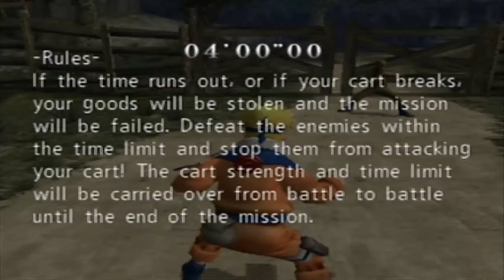Naruto: Uzumaki Chronicles (RV) - Part 02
In this episode we deal with the easiest of the delivery missions.  Though why the developer thought it was a good idea to include so many delivery and escort missions in this title is beyond me.  After all, those kinds of missions are really tedious and boring.